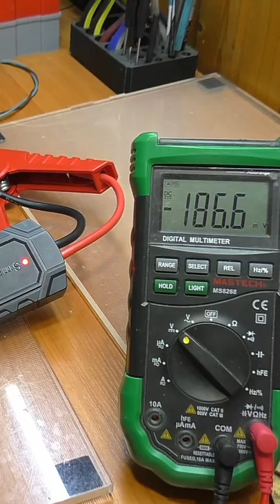НЕУДАЧНЫЙ РЕМОНТ пуско-зарядного устройства / Jump Starter